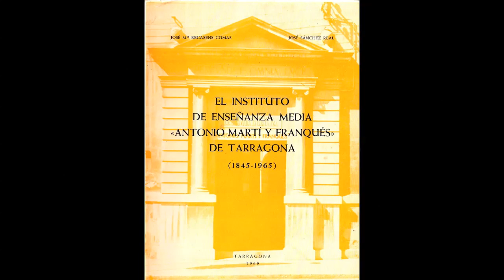IAMF 175 ANYS: L'antic edifici de l'institut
Aquest vídeo és un recull de fotografies de l'edifici antic de l'Institut Antoni de Martí i Franquès.